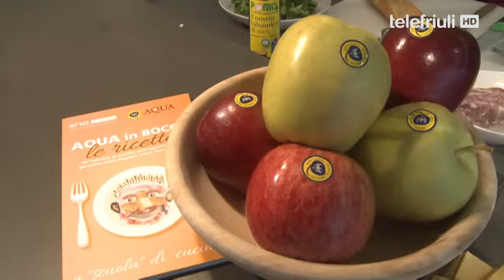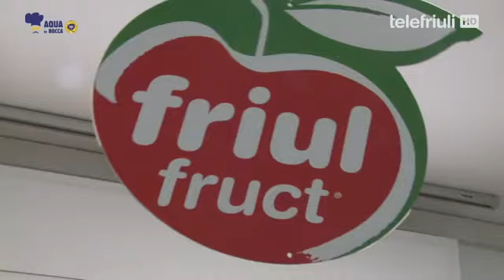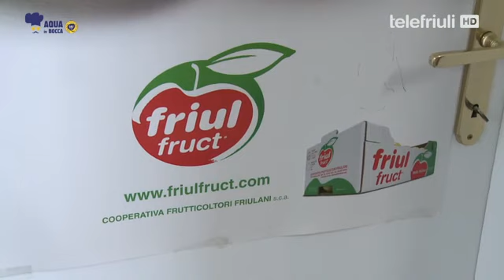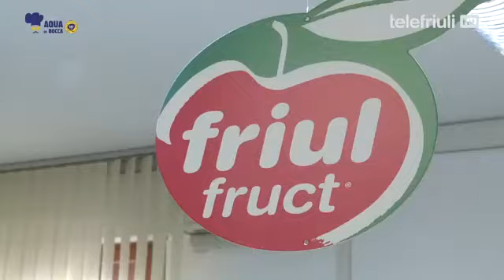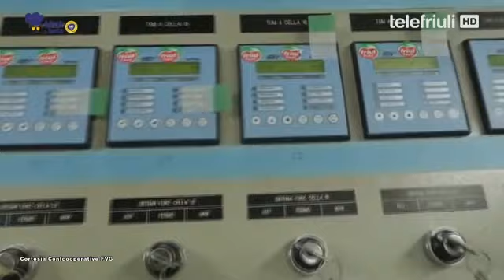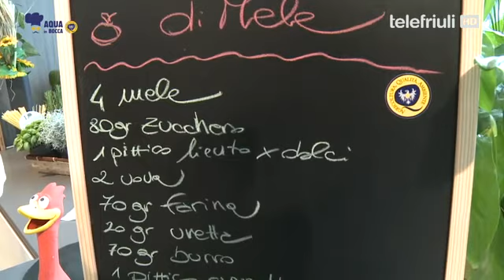Aqua in bocca – Friulfruct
Paolo Zoppoatti e Francesca Spangaro cucinano con le mele a marchio Aqua di Friulfruct